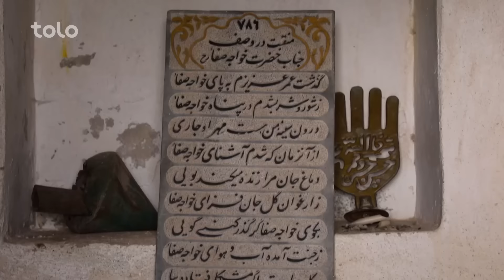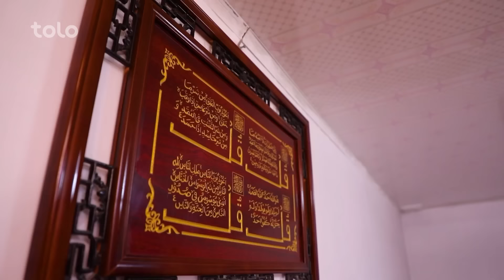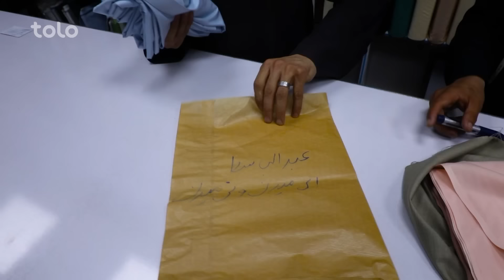On the Road Special | ویژه برنامه عیدی هی میدان طی میدان در مناطق دیدنی ای کابل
در ویژه برنامه هی میدان طی میدان، باسط ایرج به جاهای دیدنی و تاریخی کابل رفته است.🤗

در ابتدای برنامه بر فراز کوه شیر دروازه رفته و از آنجا به شما زیبایی های کابل قدیم و کابل جدید را نشان میدهد.😮

در ادامه به یک معبد خیلی قدیمی میرسد که گفته می شود متعلق به دوره های یفتلی ها و کابل شاهان میباشد.👑🕍

بعد از این که ادیان غیر از اسلام کاملا از این سرزمین برچیده می شود، بنا های زیادی از دوره های قبل باقی می ماند، بعدا آهسته آهسته تابعین و به تعقیب شان تبع تابعین برای تعالیم اسلامی در سرزمین های مفتوحه لشکر اسلام سرازیر می شوند.🕌

هرکس جایی را به خود انتخاب میکند و به عنوان عالم دین در آنجا برای مردم تازه مسلمان تعالیم اسلامی درس داده میشود، در این معبد نیز خواجه صفا مسکین گزین می شود و تا آخر زندگی همین جا بسر می برد و تا حال به اسم خواجه صفا یاد می شود.
باسط در ادامه برنامه سرزده به شهر کهنه یا کابل قدیم، در شهر کهنه با باشندگان اصلی کابل در کوچه و پس کوچه این منطقه قدن زده در مورد رسم و رواج های عید در گذشته  صحبت میکنند.📚

همچنان سری زده به بزرگترین بازار افغانستان یعنی مندوی کابل، بعد از گشت و گذار در سطح شهر به خانه یکی از هموطنان به افطار رفته در آنجا در رابطه به عید های گذشته و رسم رواج مردم کابل قدیم صحبت میکند.🫓🥙

بعد از افطار به بهارستان کابل رفته در آنجا از لباس فروشی ها دیدار کرده و همچنان از طعم لذیذ آیسکریم های چشیده است.🍦🍧